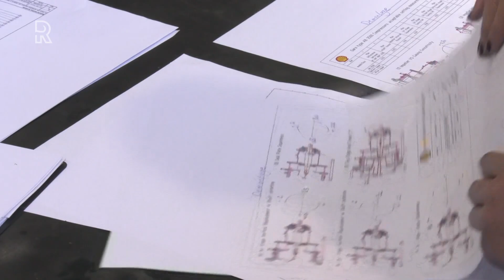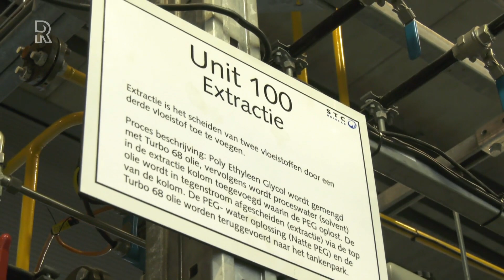MBO Onderwijs - aflevering 1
In ons land is er een groot tekort aan vrouwen en mannen die met hun handen kunnen werken. En dan gaat het niet alleen om loodgieters en timmerlieden. Ook in de moderne sectoren van onze maatschappij is er dringend behoefte aan personeel dat van wanten weet. Het Middelbaar Beroeps Onderwijs is daarom de ideale weg geworden voor meiden en jongens die op zoek zijn naar een uitdagende opleiding die uitvloeit in een mooie en goedbetaalde baan.
Rijnmond gaat tijdens de Week van het MBO op zoek naar een aantal voorbeelden van leerlingen die aan het begin staan van een mooie carrière.